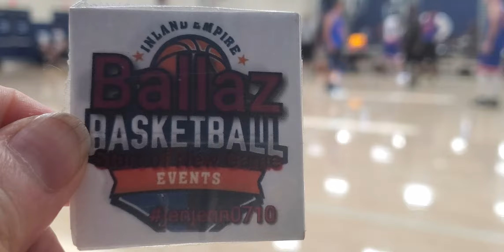Men's Basketball 8.1.21 Ballaz vs Shockers